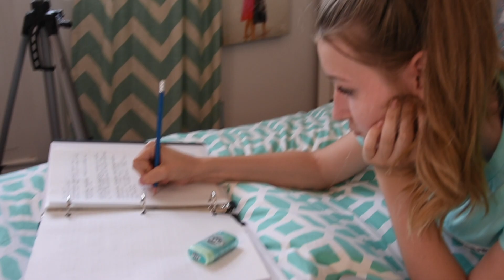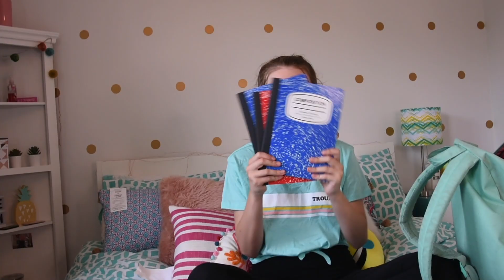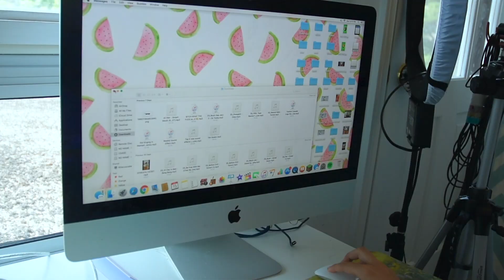How to SURVIVE School!| School life hacks 2018!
FAQs
How old are you? 15 (birthday is Jan 5, 2003!)
What camera do you film with? Nikon D3400 & Vlog on the Canon G7x!
HeyItsAinsley and thank you for watching this weeks video, I am a 15 year old youtube that likes to create fun and bubbly lifestyle videos such as DIYs, Comedy Videos, Life Hack Videos, Routine Videos and tons of more videos! Making videos is a true passion of mine and I hope you stick with me on this youtube journey!